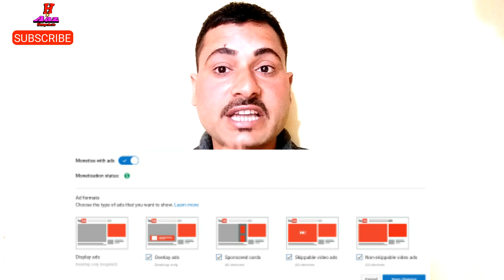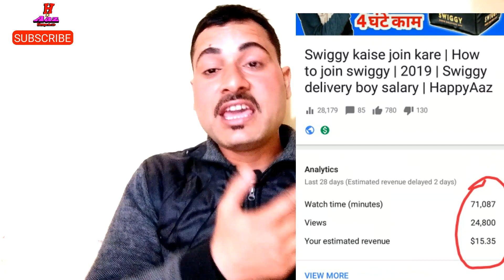Ads | Youtube videos में ads कैसे लगायें | Video me multiple ad kaise lagaye 2020 | in Hindi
Youtube video par ads kaise lagaye | Multiple ads kaise lagaye | How to put ads on video | HappyAaz

Hi friends in this video i told you about youtube video ads. video me ads kaise lagate hai. Monetization ke bad ad kaise lagaye,  multiple ad kaise lagaye ye Sari jankari apko is video me milegi I hope you like this video.

1. youtube video par ads kaise lagaye
2. Video me multiple ads kaise lagaye
3. how to put ads on videos
4. youtube video me ad kaise lagaye
5. video par add kaise lagate hai
6. youtube video me multiple ads kaise lagate hai
7. youtube ki videos me ad kaise lagayi jati hai
8. monetization ke bad ad kaise lagaye
9. how to put ad on youtube video
10. how to put ads on youtube videos
11. ads kaise lagaye
12. ad kaise lagaye
13. how to put ads on videos
14. how to put multiple ads in youtube video
15.
16. ad kaise lagaye in hindi
17. video me ads kaise lagaye
18. how to monetize youtube video
19. how to monetize youtube channel
20.
21. youtube video per ad kaise lagaye 2020
22.
23. apni youtube video me ads kaise lagaye
24. apni video par ads kaise lagaye
25. apni youtube video par ads kaise lagaye

My Boya mic

My Tripod

my tech sharmaji, my tech sharma ji,
 happyaaz change the life, happyaaz
telugu, how to grow, how to glow youtube channel, how to grow your youtube channel, latest updates,lastest news,apps review.

           Thanks for waching again